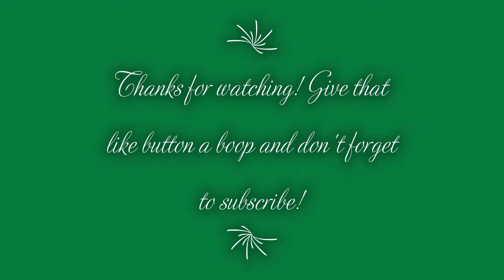Intro to females not yet breeding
Quick little intro video to our up and coming breeder females. Lanham Pythons in West Virginia, is where we purchased little Sarenrae from.